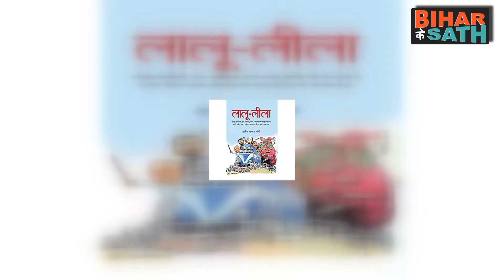Sushil Modi बनाने जा रहे हैं ये बड़ा Record, Nitish Kumar को पछाड़ Lalu Yadav की कतार में दिखेंगे!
BiharKe Sath